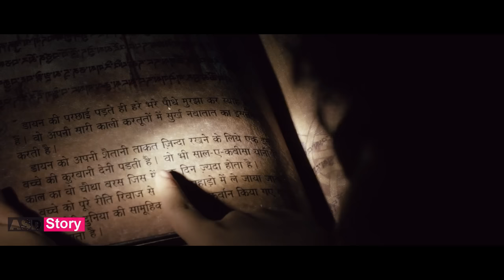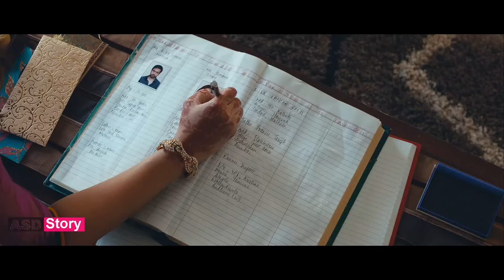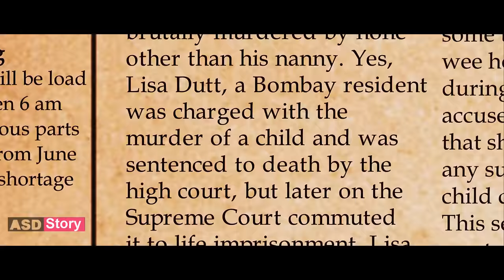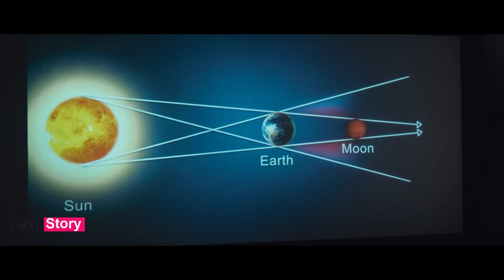নরক থেকে পৃথিবীতে রোজ একটা সুন্দরী উঠে আসে | explained in bangla | Asd story